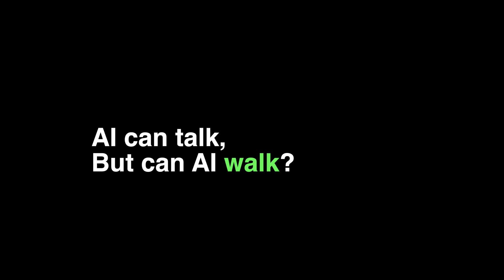AI Can Talk, But Can AI Walk? | OpenAI Sora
In this video, we dive into the burgeoning world of text-to-video AI tool Sora, a technology that promises to revolutionize content creation by converting written text into dynamic videos. While the potential of these tools is undeniable, they are not without their flaws and limitations. Join us as we explore the critical aspects where text-to-video AI currently falls short, providing understanding of the challenges ahead.

Your Takeaway:
This video is not just a critique but a look at recently released text-to-video AI tool Sora and challenges of such an AI application. Whether you're a tech enthusiast, a content creator, or simply curious about the future of AI, this video offers insights into one of the most exciting and controversial technologies of our time.

Your support helps us create more content exploring the intersection of technology and creativity.

Engage with Us: Have thoughts or experiences with text-to-video AI tools? Share them in the comments below! We love to hear from our viewers and engage in discussions about the future of technology and content creation.